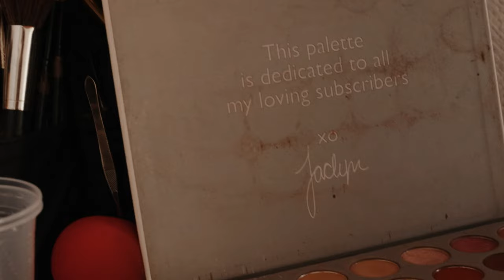Dia da noiva Lidiane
Dia da Noiva Lidiane realizado no espaço de eventos Kasa Nova Buffet.

Caramelo Fotografia